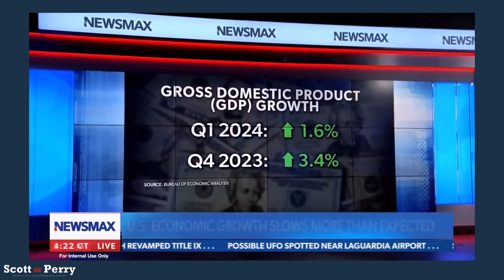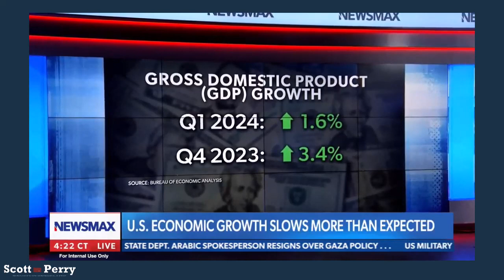Rep. Perry to Newsmax: Israel is Responding to a Massacre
Congressman Scott Perry is a combat Veteran and represented the more than 725,000 people of the 4th Congressional District (all of York, all of Adams, part Cumberland and part Dauphin) of Pennsylvania since 2013; he earned re-election in 2018 to the newly-redistricted 10th Congressional District (all of Dauphin, part Cumberland, part York). He presently sits on the U.S. House Committees on Transportation & Infrastructure, and Foreign Affairs. After serving in his final military position as Assistant Adjutant General, Pennsylvania National Guard, Perry retired at the rank of Brigadier General on 1 March 2019, after nearly 40 years in uniform. He served three terms in the Pennsylvania General Assembly, has a Bachelor’s Degree from Penn State University in Business Management, and Masters in Strategic Studies from the US Army War College. Scott resides in Northern York County with his wife, Christy and two children.